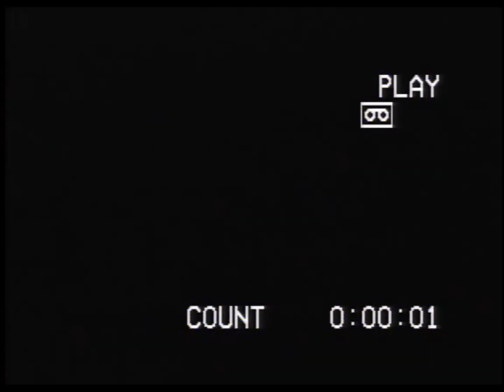Opening to Pokemon: Mewtwo Returns (2001) 2001 VHS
Synopsis: Team Rocket's memories of Mewtwo were erased after Mewtwo Strikes Back, but the Team Rocket scientists' logs have not. After uncovering the logs, they track down Mewtwo and build a base in a Johto. Ash and company also meet Team Rocket's boss, Giovanni, for the first time.

In order:

1. Warning Screen
2. Pokemon 3: The Movie (2001) Video Spot
3. MVP: Most Verticle Primate (2000) Video Spot
4. Kids' WB Promo
5. Warner Home Video Logo